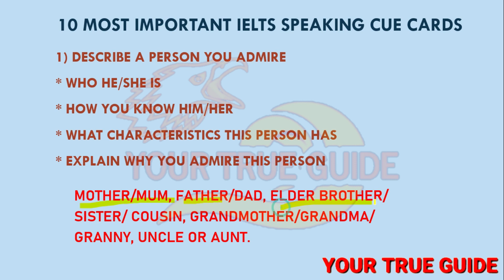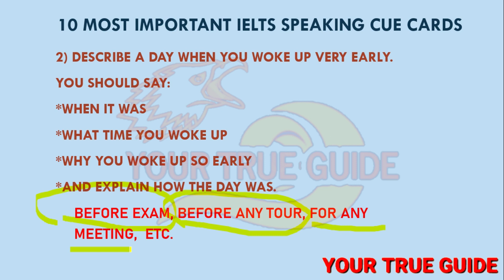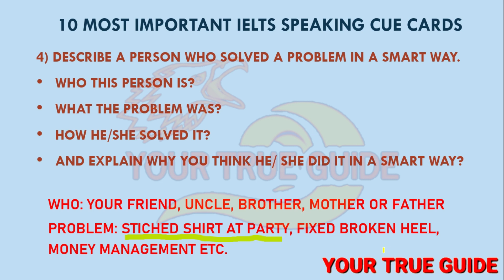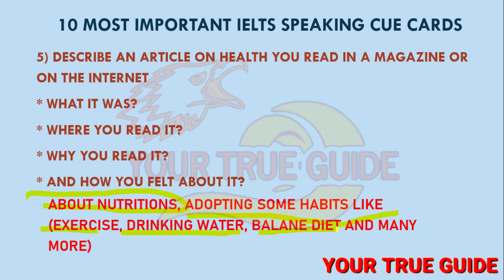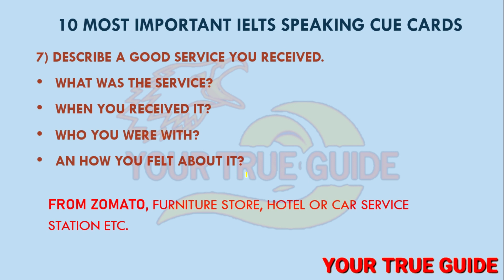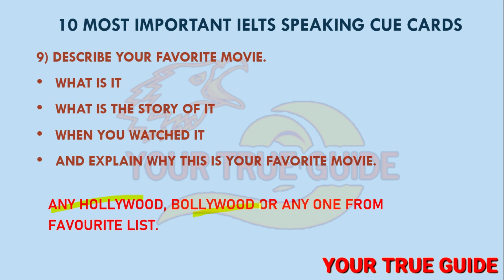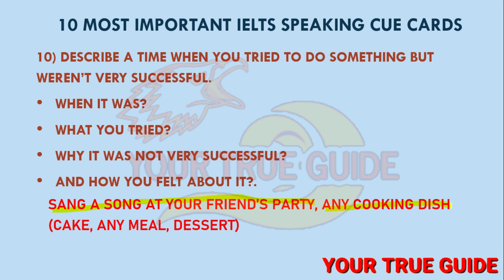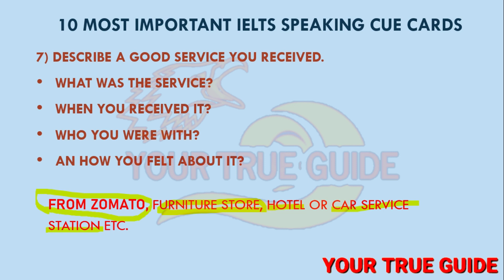MOST IMPORTANT IELTS CUE CARDS FOR OCTOBER IELTS EXAM | NOVEMBER IELTS EXAM CUE CARD | DECEMBER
1) Describe a person you admire.

You should say:

who he/ she is

how you know him/ her

what characteristics this person has

and explain why you admire this person.

2) Describe a day when you woke up very early.

what time you woke up

why you woke up so early

and explain how the day was.

3) Describe an item on which you spent more than expected.

How much did you spend on it?
Why you bought it?
And explain why you think you spent more than expected.

4) Describe a person who solved a problem in a smart way.

What the problem was?
How he/she solved it?
And explain why you think he/ she did it in a smart way?

5) Describe an article on health you read in a magazine or on the internet

Where you read it?
Why you read it?
And how you felt about it?

6) Describe a habit your friend has and you want to develop

Who your friend is?
What habit he/she has?
When you noticed this habit?
And explain why you want to develop this habit?

7) Describe a good service you received.

What was the service?
When you received it?
Who you were with?
An how you felt about it?

8) Describe an activity that you do after school/work.

When and Where you do it?
Who you do it with?
And how you feel about it?

9) Describe your favorite movie.

What is the story of it

When you watched it

And explain why this is your favorite movie.

10) Describe a time when you tried to do something but weren’t very successful.

What you tried?
Why it was not very successful?